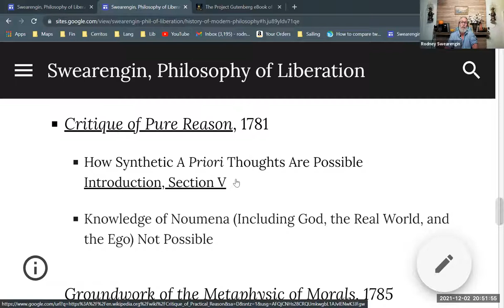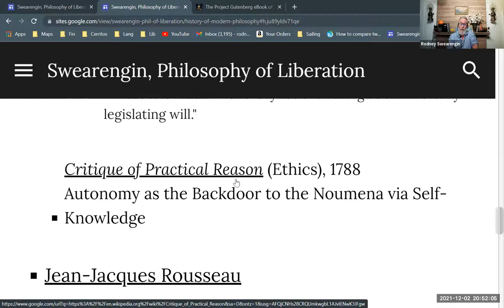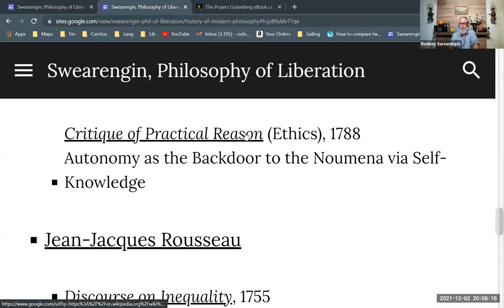Immanuel Kant, "Critique of Practical Reason"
An overview of Kant's ethics, the categorical imperative, and a backdoor to the noumena. Part of a series on modern philosophy. Part of a larger series providing background for Enrique Dussel's philosophy of liberation.